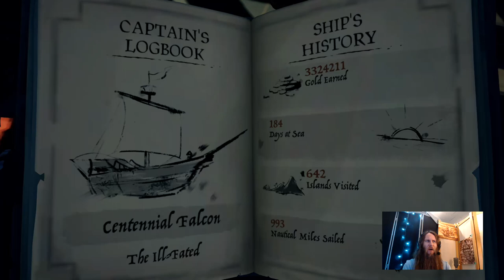The SuperHogwild Sea of Thieves Commodity Run Live Show (full gameplay stream) episode 7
I talk about anxiety some more and also tell the story about that time my head got punched a lot. Also a NEW RUN RECORD! 378k coins or something?? Does that even sound right??? The man transports toga silk, this can't be possible!

Original live show air date: January 15, 2023 -- Watch live